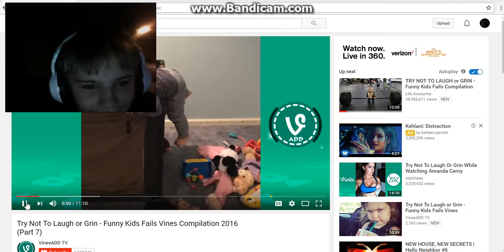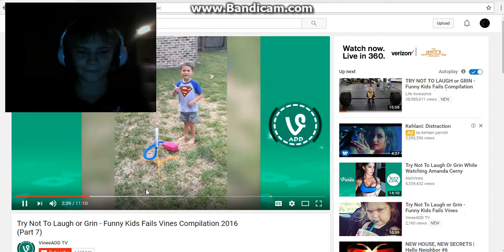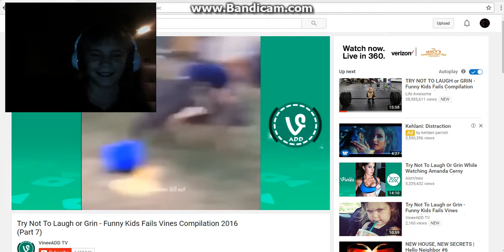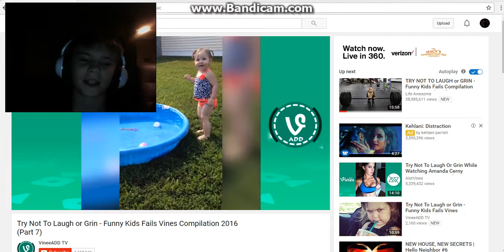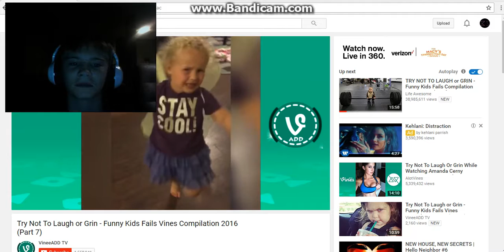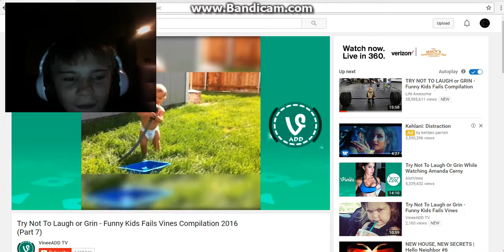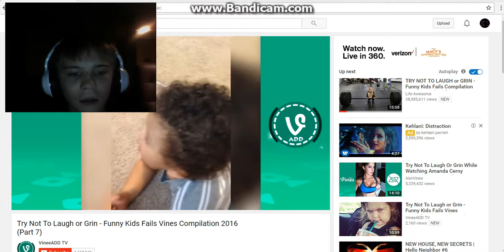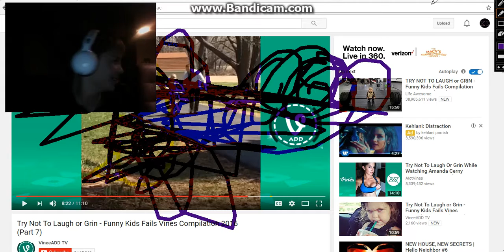Try Not To Laugh Challenge